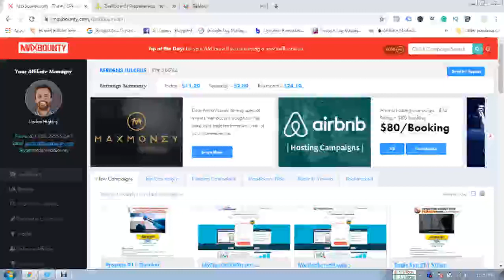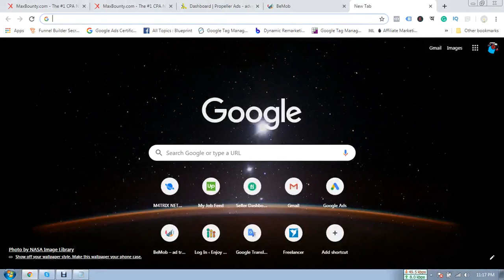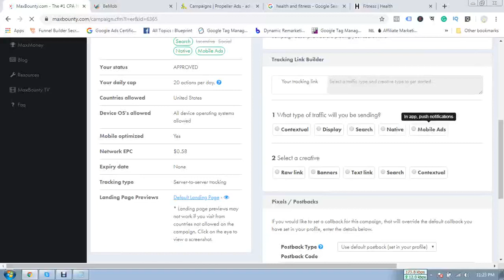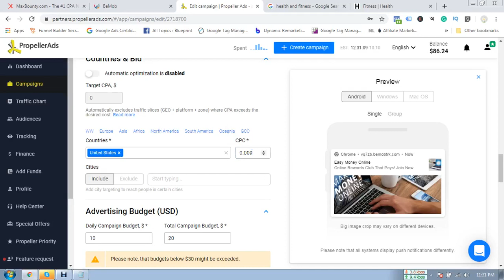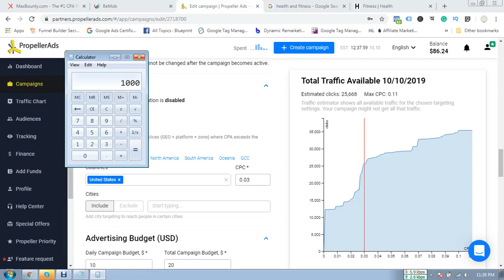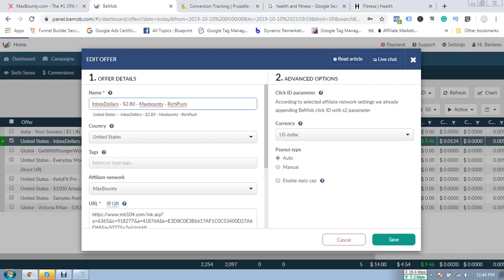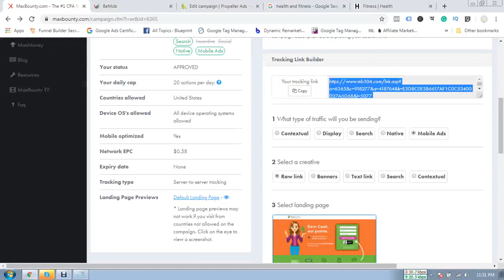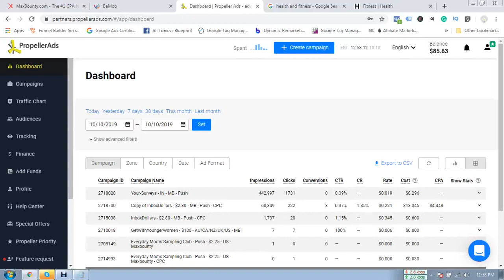CPA Marketing Live Case Study on Maxbounty & PropellerAds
Do you want to start making money as a CPA Marketer? Then you can watch this live CPA Marketing case study on Maxbounty, Propellerads and Bemob tracker. You can learn how to promote any CPA offers with push notification ad and make a good amount of money everyday.